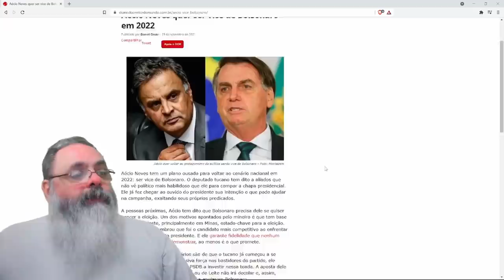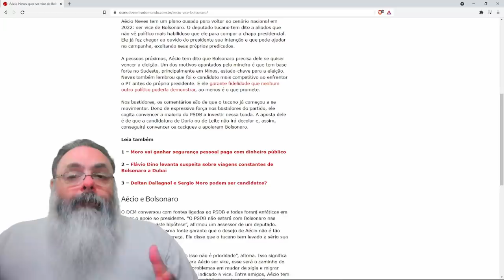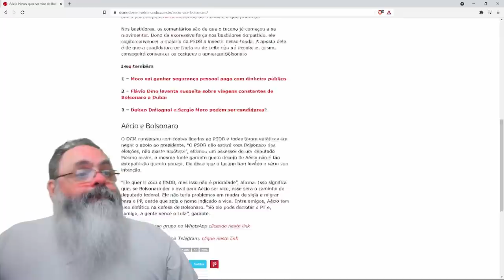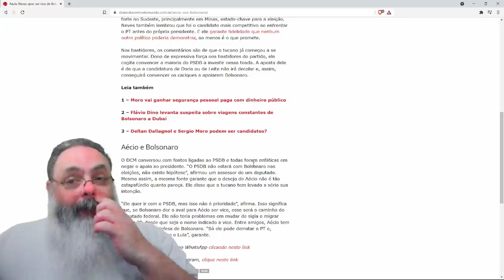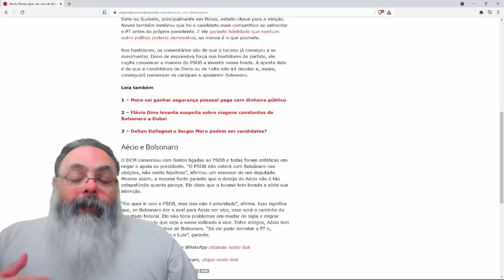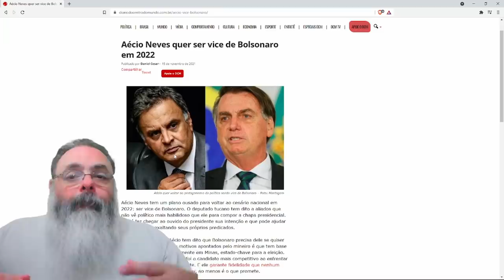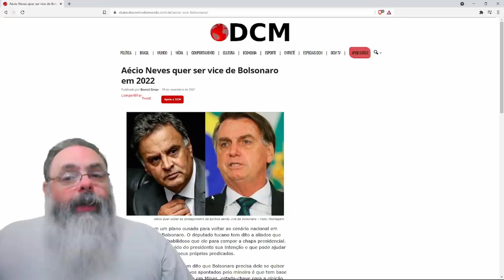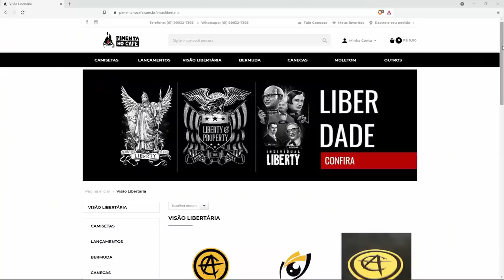Jornal de esquerda ventila Aécio como vice de Bolsonaro: Seria possível? Será positivo?